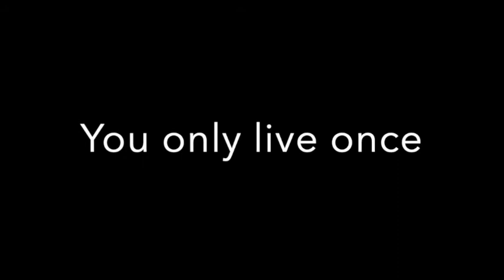Ludyfe talks about her photographic experience at Le Chat Noir Boudoir Melbourne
In this video, Ludyfe will explain the reason behind her choice to go for a boudoir experience, and how she felt before, during, and after the photoshoot.

It's a matter of trust and faith.

Watch it and tell me what was your experience commenting below.

Have you ever experienced a boudoir photoshoot? Would you give it a go?